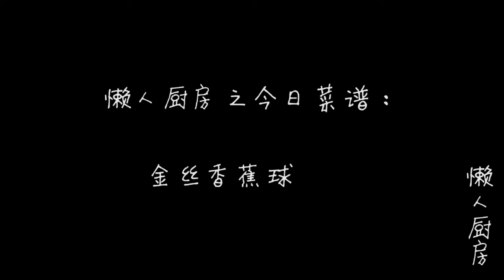香蕉的最新做法，裹上酥脆的土豆丝，既好看又好吃，做法超简单